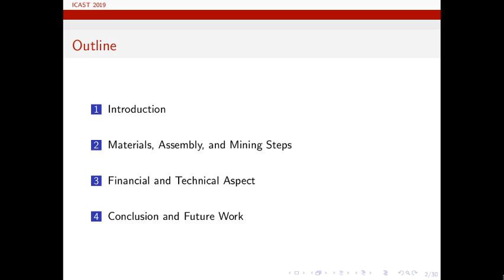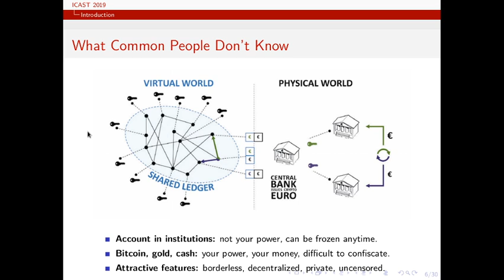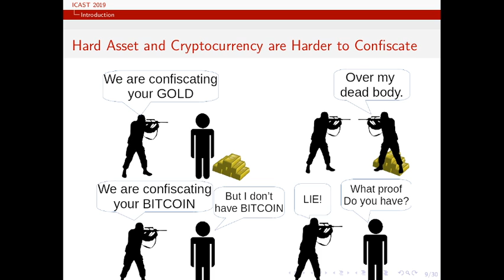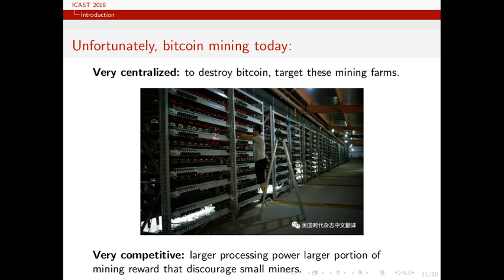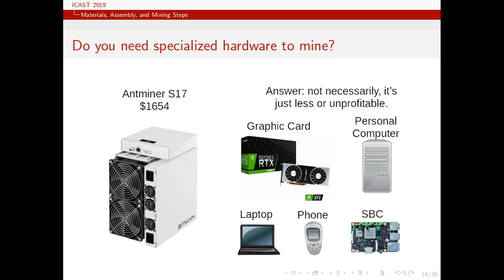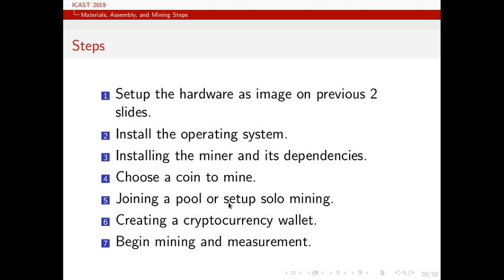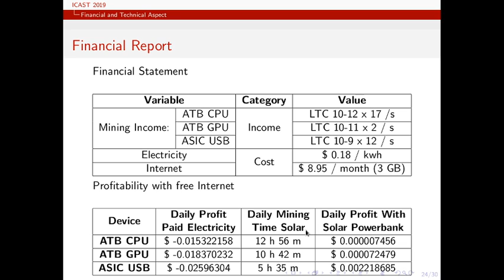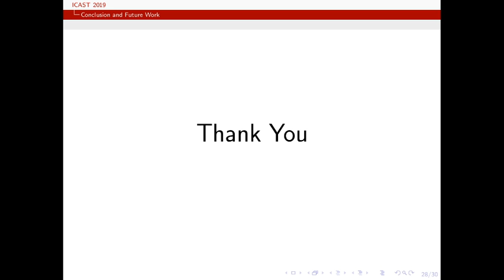Recruiting Future Backup Cryptocurrency Miners if Mining Farms are Attacked